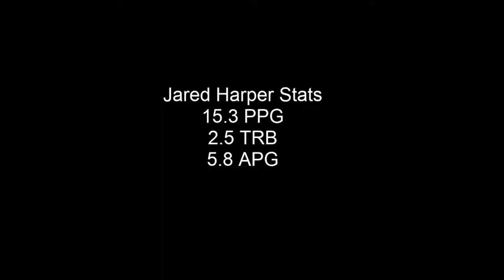Jared Harper || College Highlights || "Goat" || Auburn Tigers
Highlights from Jared Harper's College Career